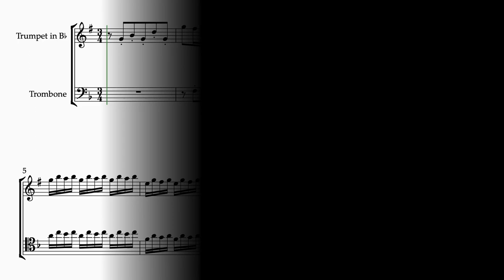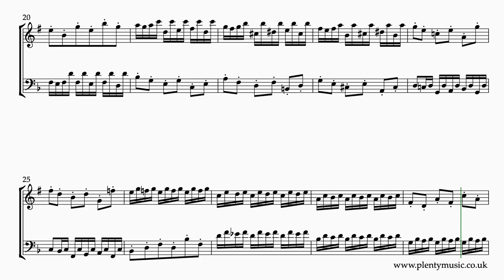Bach J. S. | Invention 8 BWV 779 arr. trumpet in Bb & trombone duo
J.S.Bach’s Invention 8 BWV 779 in F arranged for trumpet in Bb & trombone duo One of the most popular of the two part inventions with scale runs and chord shapes to master. The sheetmusicvideo plays back at 88 bpm.

The sheet music score available as a pdf download from the website has individual parts appended to the full score. Accompaniments are also in place to help players improve their technique in music practice sessions.

The realisation plays back at 88 quarter note or crotchet beats to the minute. Many musicians play this invention faster and interestingly it is a movement usually played without ornaments.

Trumpet and trombone players need to choose a tempo at which the whole movement can be played consistently. It is a good test piece for players because this piece can very easily run away with itself requiring a tempo adjustment in the challenging sixteenth /semi-quaver sections. Music cannot be played quickly until it can be played slowly.

Ornaments are not generally featured in this movement whilst the realisation plays back at 88 quarter note or crotchet beats to the minute.  Accompaniments are in place allowing trumpet and trombone players to participate in ensemble activities as part of practice routines. The trumpet sounds on one side of the stereo channel and the trombone on the other. The accompaniment tracks play back at 76, 80, 84, 88, 92, and 96 quarter note (crotchet) beats per minute. This reflects the fact that this particular invention can be played at many different tempi. Accompaniment backing tracks are recorded with a dry acoustic to encourage accuracy in playing. There is a four bar count in /click track for each of the accompaniment tracks.

It is wise for players to listen to performances of this invention on streaming media to understand the different approaches that players have when performing this movement especially with regard to articulation.

The Bach Inventions are generally considered to be intermediate level movements when played on a keyboard instrument. They are possibly more challenging works when played on other instruments.

The principle behind J. S. Bach’s two part inventions is to take a musical idea or motive and then process it following the rules of good contrapuntal writing using the compositional processes of the baroque and at the same time referencing the closely related keys in the harmonic journey. Inversion, repetition, sequence, transposition, rhythmic augmentation/diminution amongst other compositional processes and techniques are evident as in most other music of the baroque period.

J. S. Bach composed 15 Inventions in a collection dating from 1723 intended to introduce keyboard players to composition techniques of the baroque. They are excellent pieces for developing ensemble playing in the duo format encouraging listening, accuracy in playing and good intonation.